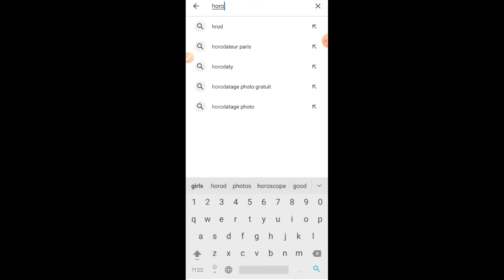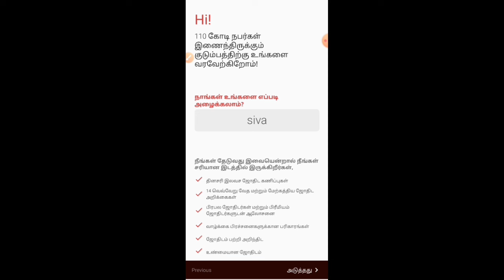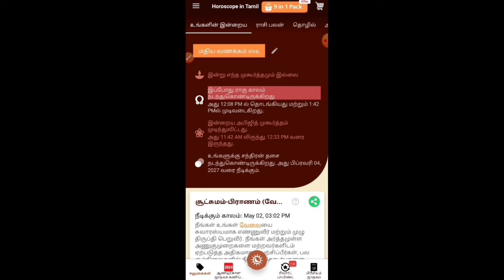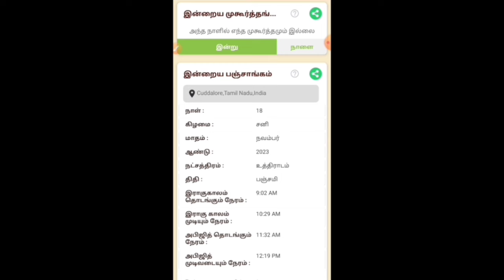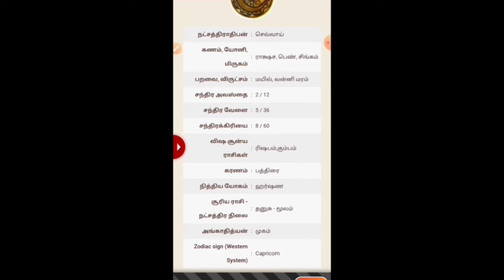Check free jathagam online tamil | tamil jathagam 2024 | Tricky world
This video shows details about free jathagam in tamil 2024

By
Tricky world